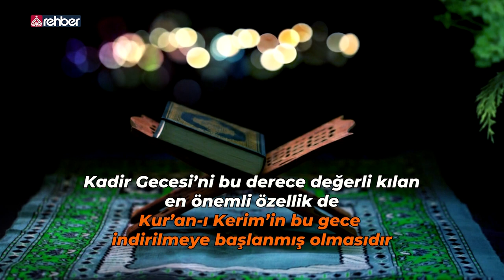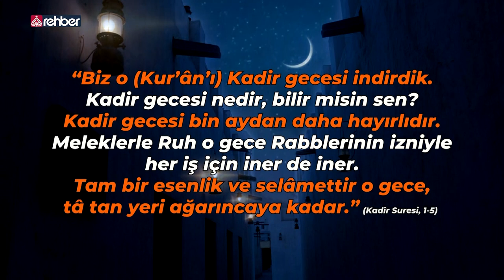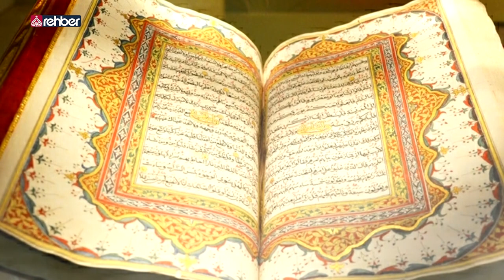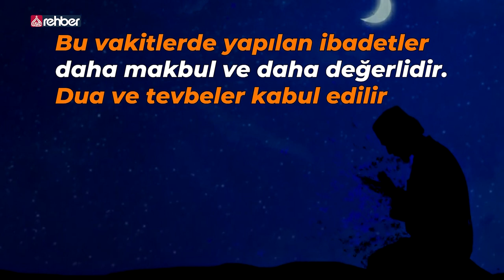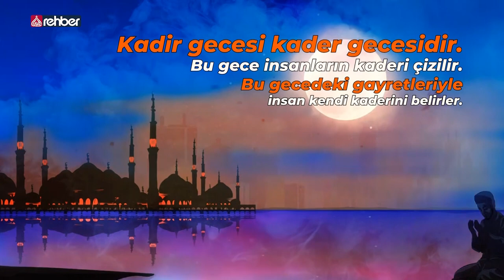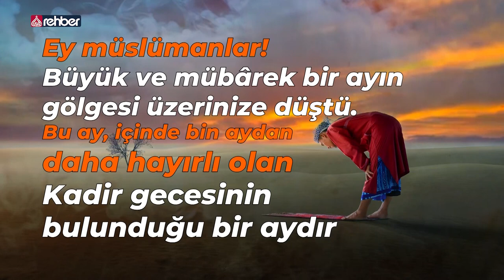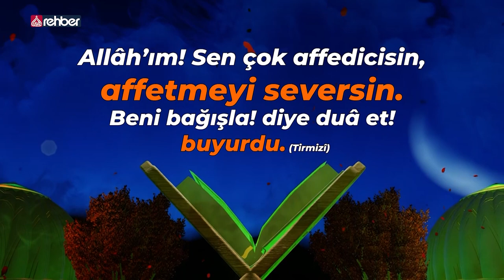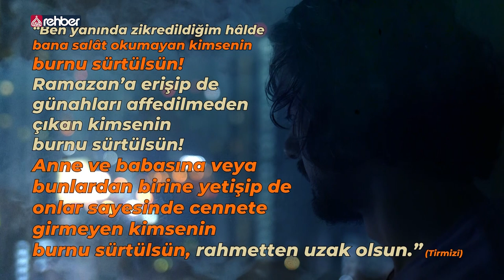Bin Aydan Daha Hayırlı Olan Kadir Gecesi'nin Fazileti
Kur`ân-ı Kerim`in inmeye başladığı Ramazan ayı`nın yirmi yedinci gecesi. İslâm`da en kutsal ve faziletli gece Kadir gecesidir. Kadir gecesi, içerisinde Kadir gecesi bulunmayan bin aydan daha hayırlıdır. Kur`ân-ı Kerim de bu gecenin faziletini belirten müstakil bir sûre vardır. Bu sûrede yüce Rabbimiz şöyle buyuruyor:

"Doğrusu biz Kur`ân`ı Kadir gecesinde indirmişizdir. Kadir geceşinin ne olduğunu sen bilir misin? Kadir gecesi bin aydan hayırlıdır. Melekler ve Cebrail o gecede Rablerinin izniyle her türlü iş için inerler. O gece, tanyerinin ağarmasına kadar bir esenliktir. " (Kadir sûresi, 97/ 1-5)

Bu geceye Kadir gecesi denilmesi şeref ve kıymetinden dolayıdır. Çünkü:

a) Kur`ân-ı Kerim bu gecede inmeye başlamıştır.

b) Bu gecedeki ibadet, içerisinde Kadir gecesi bulunmayan bin ayda yapılan ibadetten daha faziletlidir.

c) Gelecek bir seneye kadar cereyan edecek olan her türlü hadiseler Allah Teâlâ`nın ezelî kaza ve takdiri ile ilgili meleklere bu gece bildirilir (Tecrîdi Sarih Tercemesi, VI, 312).

d) Bu gecede yeryüzüne Cebrail ve çok sayıda melek iner.

e) Bu gece tanyerinin ağarmasına kadar esenliktir, her türlü kötülükten uzaktır. Yeryüzüne inen melekler uğradıkları her mü`mine selam verirler.

Kadir geceşinin hangi gece olduğu kesin olarak bilinmemekle beraber genellikle Ramazan`ın yirmi yedinci gecesinde olduğu tercih edilmiştir. Hz. Peygamber (s.a.s) bunun kesinlikle hangi gece olduğunu belirtmemiş, ancak; "Siz Kadir gecesini Ramazan`ın son on günü içerisindeki tek rakamlı gecelerde arayınız" (Buhârî, Leyletü`l-Kadir, 3; Müslim, Sıyam, 216) buyurmuştur.

"Kim Kadir gecesini, faziletine inanarak ve alacağı sevabı Allah`tan bekleyerek ibadet ve taatla geçirirse geçmiş günahları bağışlanır" (Buhârî, Kadir, 1).

Kadir gecesinde neler yapılabilir:

Kadir gecesini, namaz kılarak, Kur`ân-ı Kerim okuyarak, tevbe, istiğfâr ederek ve dua yaparak değerlendirmeli.

Üzerinde namaz borcu olanların nafile namazı kılmadan önce hiç değilse beş vakit kaza namazı kılmaları daha faziletlidir. Kazası yoksa nafile kılar.

Süfyan-ı Sevrî: "Kadir gecesi dua ve istiğfar etmek namazdan sevimlidir. Kur`ân okuyup sonra dua etmek daha güzeldir." (Tecrid-i Sarih Tercemesi, VI, 313) demiştir.

Hz. Aişe validemiz demiştir ki; Rasûlüllah (s.a.s)`e:

"- Ey Allah`ın Rasûlü! Kadir gecesine rastlarsam nasıl dua edeyim?" diye sordum. Rasûlüllah (s.a.s):

"- Allahümme inneke afüvvün tühıbbü`l-afve fa`fu annî: Allah`ım sen çok affedicisin, affi seversin, beni affet." diye dua et, buyurdu (Tecrîd-i Sarih Tercemesi, VI, 314).

Bu gecenin öyle bir anı vardır ki o anda yapılan ibadet ve dualar mutlaka makbul olur. Bu önemli anı yakalamak için gecenin bütününü tevbe ve istiğfar ile geçirmek gerekir. Bu da kişinin imanını tazeler. Gecenin bütününü ibadetle geçiremeyenler en azından teravihten sonra bir miktar oturup dua etmelidirler.